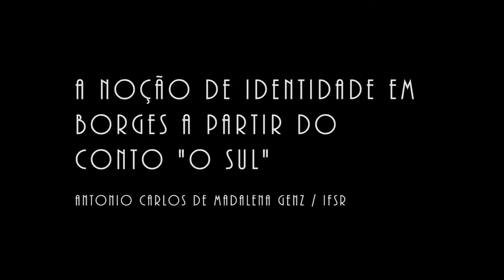A noção de identidade em Borges a partir do conto "O sul" - Antonio Carlos de Madalena Genz / IFSR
A noção de identidade em Borges a partir do conto "O sul"
Antonio Carlos de Madalena Genz / IFSR